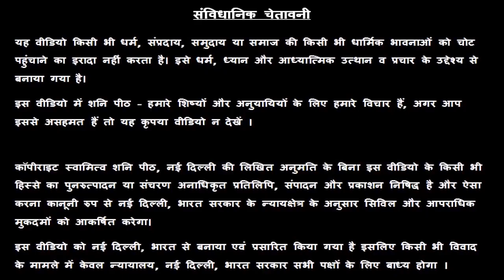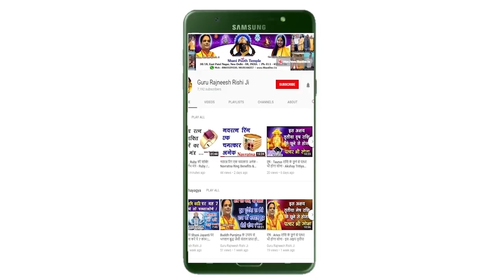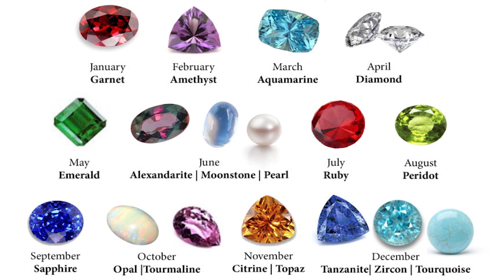youtube video #-D0zqDGmG5M